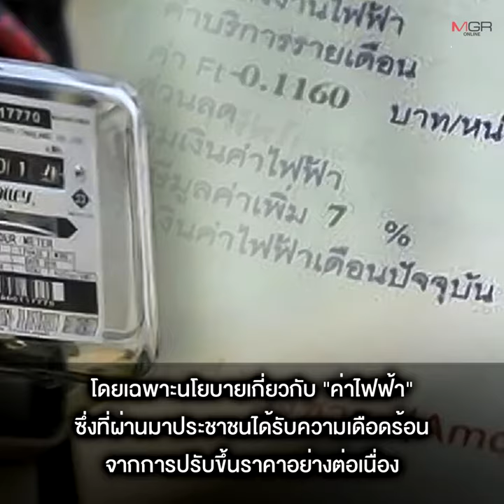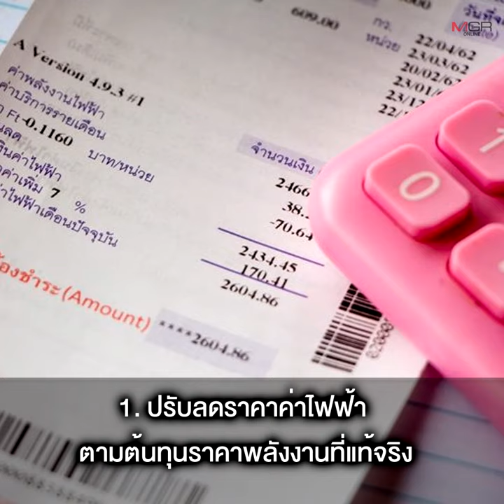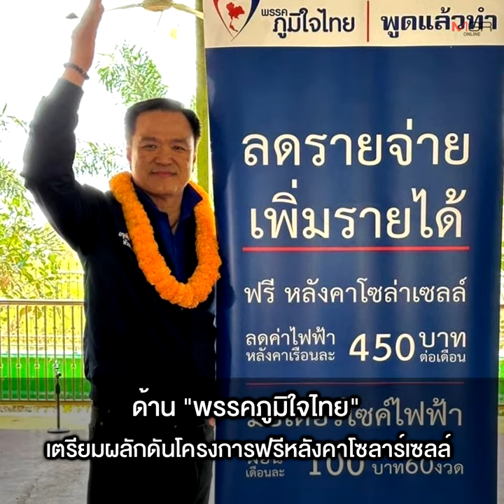เปิดนโยบาย...พรรคไหน? “ลดค่าไฟฟ้า” ได้สูงสุด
แข่งเดือด “นโยบายไฟฟ้า” 6 พรรคการเมือง “ม.ล.กรกสิวัฒน์” เผยพลังประชารัฐดัน “ค่าไฟ 0 บาท” ผ่านโครงการโซลาร์ประชารัฐ อัดงบ อบต.ละ 30 ล้าน สร้างโรงไฟฟ้าประชาชน พร้อมรับซื้อถุงพลาสติกเพื่อแปรรูปเป็นน้ำมันขายเกษตรกรลิตรละ 20 บาท ด้าน “เพื่อไทย” ประกาศลดค่าไฟตามราคาต้นทุนพลังงานที่แท้จริง เร่งเจรากับกัมพูชานำก๊าซธรรมชาติในพื้นที่ทับซ้อนขึ้นมาใช้ “ประชาธิปัตย์” มุ่งส่งเสริมโซลาร์เซลล์ ลดปริมาณสำรองไฟฟ้าเหลือ 15% เพื่อตัดค่าใช้จ่ายที่ไม่จำเป็น “ภูมิใจไทย” ฟรีหลังคาโซลาร์เซลล์ ขณะที่ “เสรีรวมไทย” ลั่นปราบทุจริต เตรียมรื้อสัญญาซื้อไฟจากเอกชน ส่วน “ไทยสร้างไทย” กดค่าไฟไม่เกินหน่วยละ 3.50 บาท